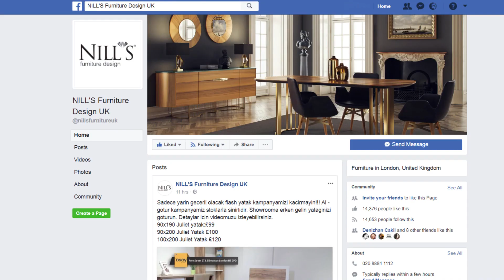SOMALIS SHOULD FARM AND STOP BEGGING - SOOMAALIDU BEERAHA HA FALATO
'Nin dhulkaan haysta oo barwaaqadaan Ilaahay siiyay tabcan kara ayaa bajaaj wada mise kaar u taagan meel bishii $80 Dollar la siiyo.' - Abdifataax, waa beeraley dhiirri gelinaya in Soomaalidu isku fillaato.
'There are people who can farm in this God-given fertile land but are now riding bajaaj or relying a ration card worth $80 Dollars a month.' - Abdifataax, a farmer who's urging Somalis to be self-sufficient.